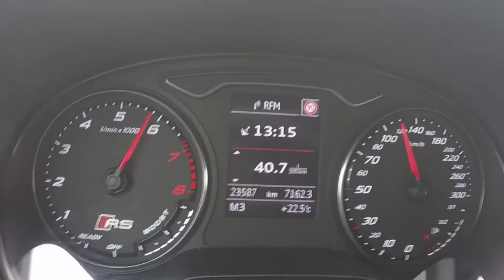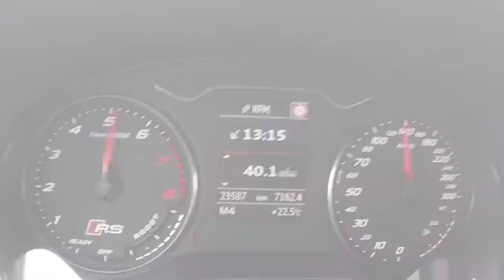Audi RS3 Acceleration 0 to 160 Km/h & 0 to 100 km/h 4.3 second !!!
Engine:2480cc 20v 5cyl, 362bhp @ 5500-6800rpm, 343lb ft @ 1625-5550rpm